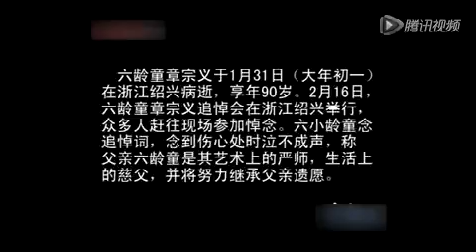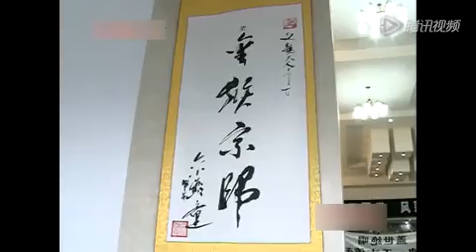六龄童追悼会举行 六小龄童称将继承父亲遗愿